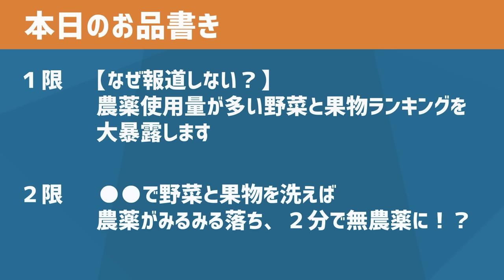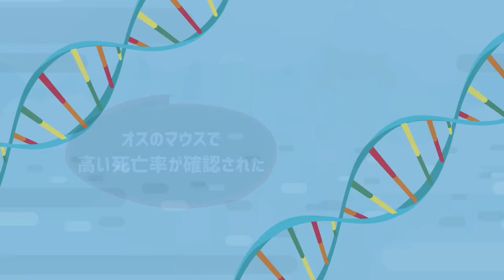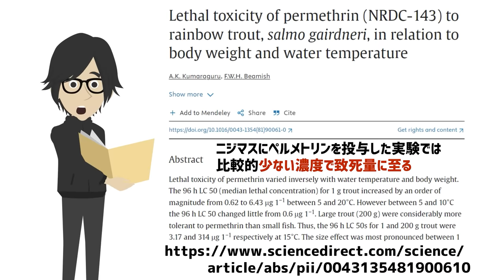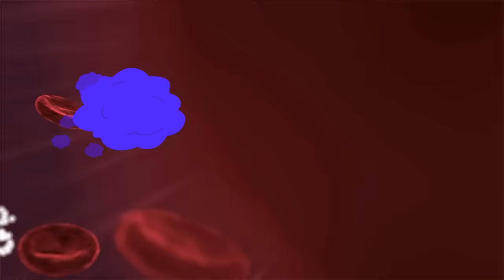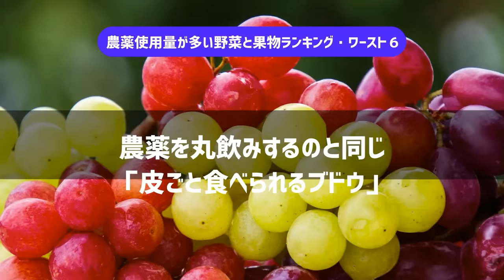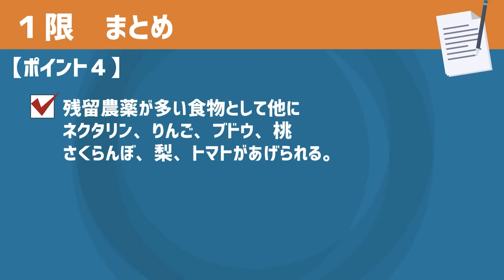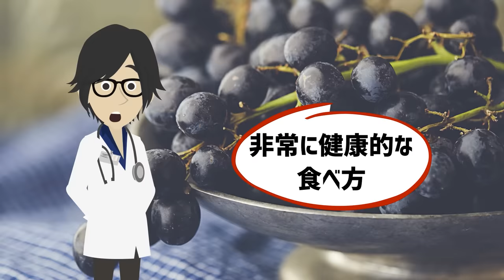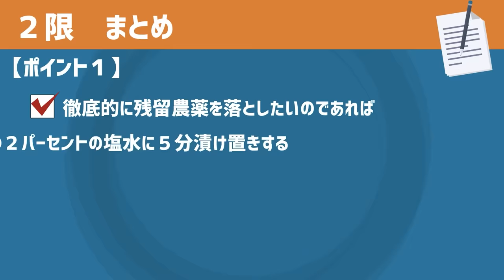【なぜ報道しない？】「●●で野菜と果物を洗えば 農薬がみるみる落ち、２分で無農薬に！？」を世界一わかりやすく要約してみた【本要約】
▼ 【参考文献】
『農薬・添加物はわが家で落とせた』
（著者：増尾清　出版社：青春出版社）
Amazonの購入はこちら☞

▼【目次】
0:00　ご挨拶・導入
0:27  本日のお品書き
0:50  １限　【なぜ報道しない？】農薬使用量が多い野菜と果物ランキングを大暴露します
27:10 ２限　●●で野菜と果物を洗えば　農薬がみるみる落ち、２分で無農薬に！？

▼作成者紹介
1日5冊ほどの読書を5年以上続けている、心底本を愛するオタクと優れた健康知識を有する医師による頭脳集団。